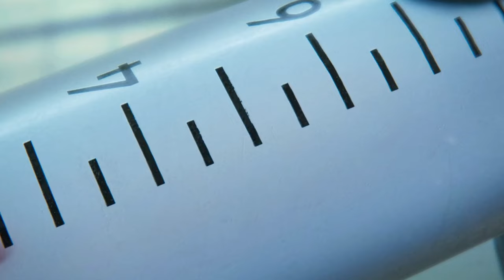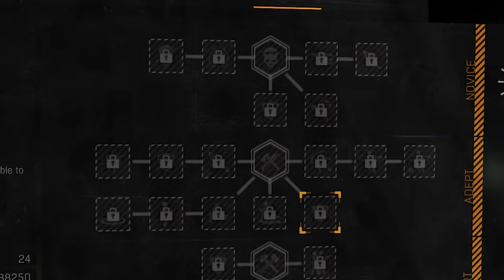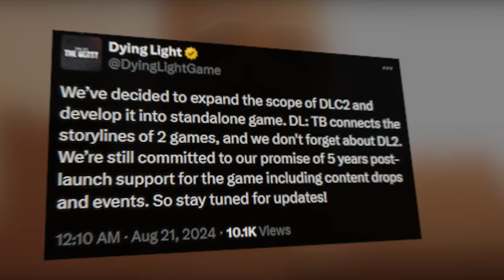Dying Light The Beast is EXACTLY What We Needed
Techland surprisingly revealed Dying Light The Beast to the world and with it, Kyle Crane, Dying Light's favorite protagonist will return as well! Apparently the game was originally supposed to be a DLC for Dying Light 2 but then the project grew so large that they had to turn it into a stand alone game. As a result, Dying Light The Beast now acts as the new installment in the Dying Light series. While the announcement is welcome, I consider this game a significant move in the right direction for the franchise. Watch the video to learn why.

0:00 — Intro
0:16 — What is Dying Light The Beast?
1:43 — What Are The Gameplay Changes?
4:45 — The Beast is EXACTLY What We Needed